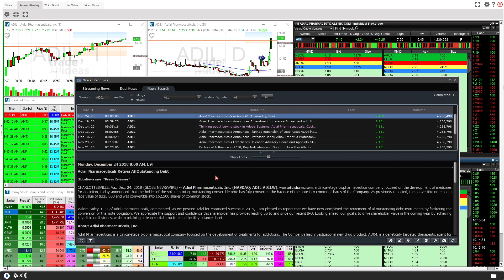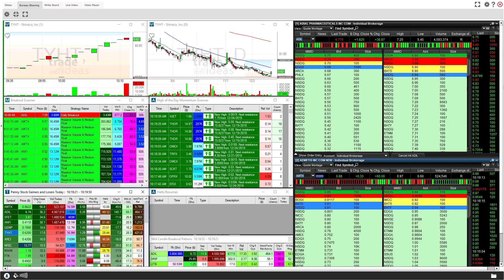Continuation Breakout Mindset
Sign up to DekmarTrades Chat Room Below: Free Two Week Trials!